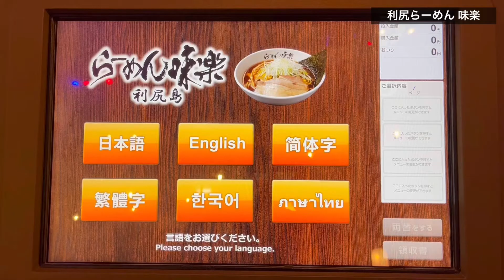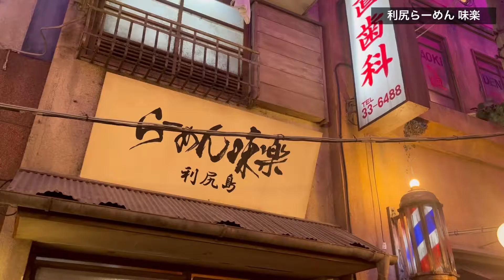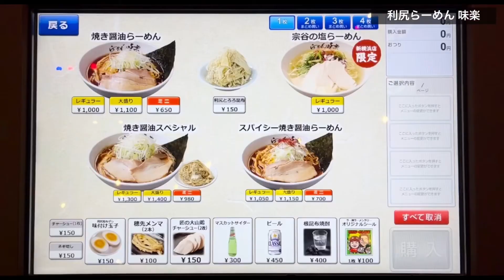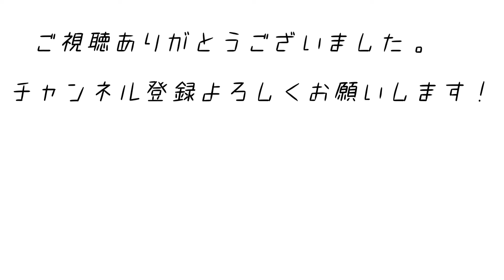【利尻らーめん 味楽】日本一のハードルの高さを誇る『島ラーメン』 新横浜ラーメン博物館内に出店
【今回お伺いさせていただいたお店】
利尻らーめん 味楽
神奈川県横浜市港北区新横浜2-14-21 新横浜ラーメン博物館 B2F

－－－－－ーー－ー

このチャンネルでは、毎日ラーメンを食べている私、かいとが東京を中心に全国のラーメン店を紹介していきます。

オススメランキングや、人気ランキングなどの動画も作成していこうと思っているのでチャンネル登録、高評価、コメントをいただけると凄く嬉しいです。

00:00 オープニング
00:05 お店紹介
00:52 入店後
01:31 食事シーン
05:16 まとめ

▶︎過去の動画

【東京ラーメンストリート】全店舗完全攻略！この動画を観れば全て分かります。

【家系総本山 吉村家】他の家系ラーメンと何が違うの？毎日ラーメンを食べる男が突撃してみた。

【ラーメン二郎 三田本店】他店と何が違うの？ジロリアンの聖地へ突撃してみた。

【ひるがお】せたが屋の塩ラーメン専門店。東京ラーメンストリート内で食べられるお手本のような塩ラーメン。

【ラーメン凪 豚王】『一蘭』にそっくりな豚骨ラーメンを発見したので紹介したい！